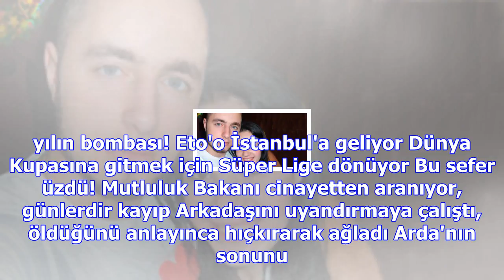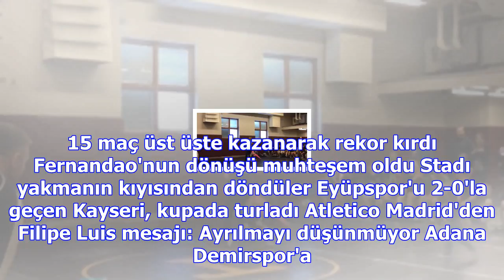Trabzonspor, kaza yapan burak yılmaz'a ceza verecek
Haberler » Spor » Haber Rıza Çalımbay, Trabzonspor, Burak Yılmaz, Spor Bu nasıl bir azim! Çılgın Jap...